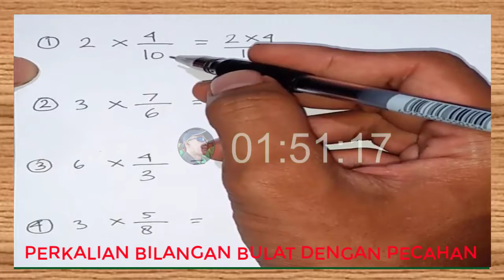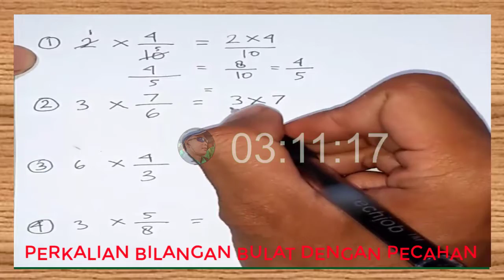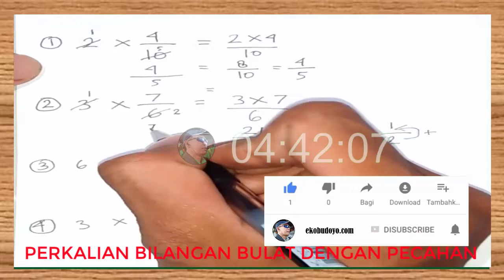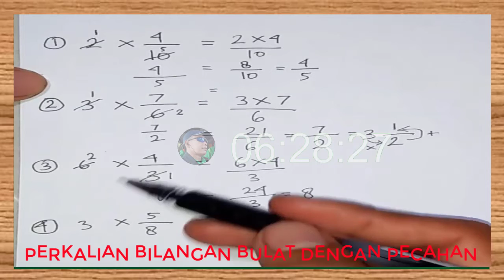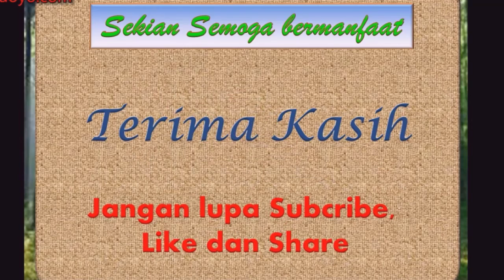Cara Perkalian Bilangan Bulat Dengan Bilangan Pecahan - Sangat Simpel dan Mudah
Cara mengerjakan perkalian Bilangan bulat dengan Pecahan ternyata sangat mudah dan simpel, Lalu bagaimana proses penghitungan perkalian blangan bulat dengan bilangan pecahan tersebut ?
Mari simak penjelasannya...!

Channel kami - Berisi Pembahasan pelajaran sekolah terutama matematika, yang menyangkut trik dan cara penyelesaian soal dan pembahasana soal-soal latihan dan ulangan di sekolah serta di selingi kegiatan sekolah di SD Bani Saleh 4 Bekasi, Channel ini juga sesekali membagikan Tausiyah dan dakwah dari berbagai Ustadz di negeri tercinta Indonesia.

Bagaimana Tanggapan Anda tentang Video tersebut diatas? Berikan Komentar Anda yang Sopan (kata-kata k4sar akan otomatis di remove). Perhatikan Penulisan Jangan buat hastag atau l!nk karena dianggap sp4m & akan otomatis terhapus. Terima Kasih.